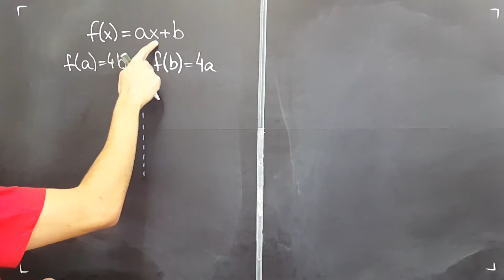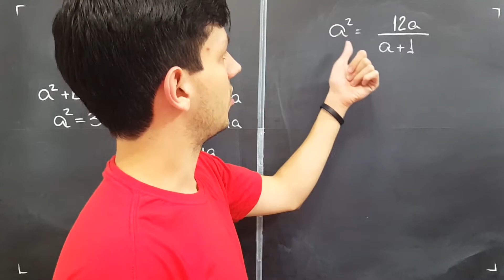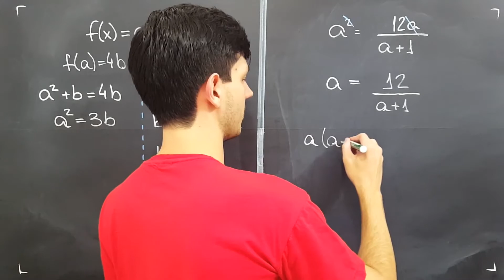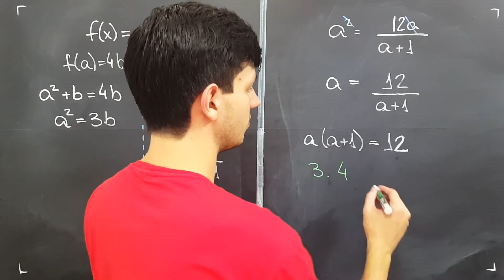Tome cuidado com os detalhes deste exercício | Matemática